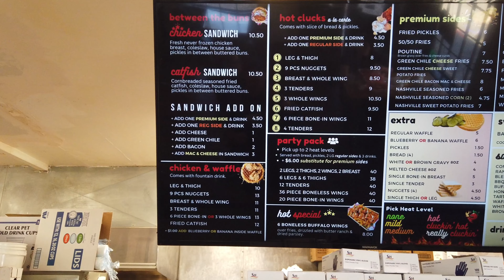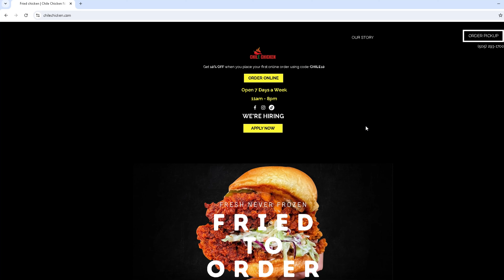2hot? Chile Chicken Nashville Hot Chicken REVIEW & "Challenge" in Albuquerque NM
I had a number of folks tell me how good the food is and about a super hot sauce they have at this restaurant.  Needed to see for myself if its a bust or too hot to handle!  Overall a great experience, you should check it out for yourself.. and go with the Really Cluckin' sauce if you are brave enough :)